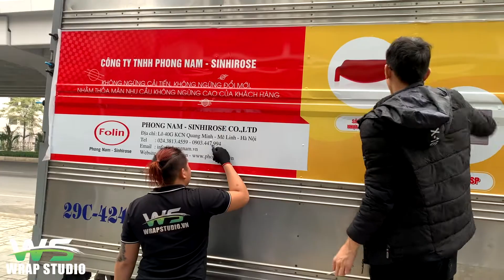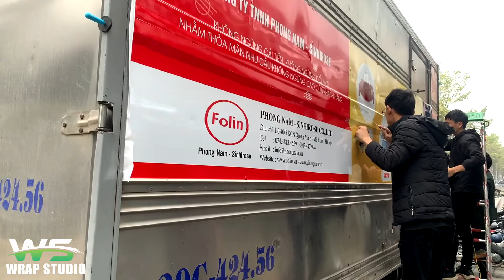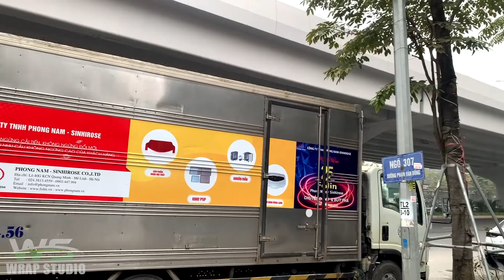Dán Quảng Cáo xe ô tô bảo hành đến 2 năm tại WrapStudio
Dán quảng cáo trên ô tô ngày càng trở nên phổ biến và thịnh hành hơn không chỉ trên các hãng xe taxi mà hiện nay bạn có thể dễ dàng bắt gặp trên mọi dòng xe từ xe hơi cao cấp cho các dòng xe bán tải. Đây không chỉ là cách quảng cáo, quảng bá thương hiệu mà còn có tác dụng trang trí cực tốt cho xe.
WrapStudio Chuyên cung cấp các loại decal cao cấp và trung cấp, nhập khẩu nước ngoài.
Nhận thi công và sản xuất:
- DÁN ĐỔI MÀU Ô TÔ
- TEM SƯỜN Ô TÔ
- TEM XE MÁY